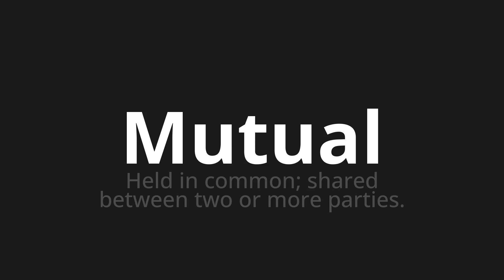How to pronounce Mutual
Master the Pronunciation of 'Mutual' - which means : Held in common; shared between two or more parties. 📝 with @PPrononciation 🎓🗣️ - [Your Guide to English]

Learn to pronounce 'Mutual' perfectly in English with our easy and engaging tutorial by @PPrononciation! 📖📽️ In this comprehensive video, we provide you with native speaker examples 🗣️👂 and phonetic breakdowns 🎵 to ensure you get the pronunciation just right.

How to say Mutual in English